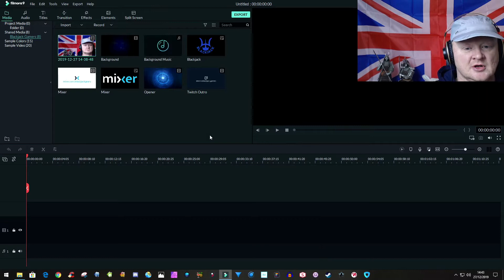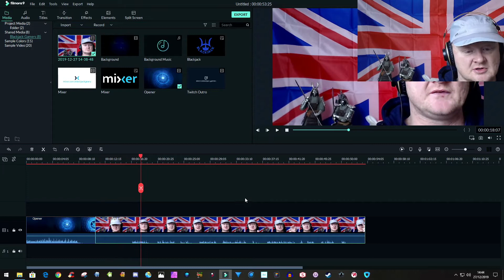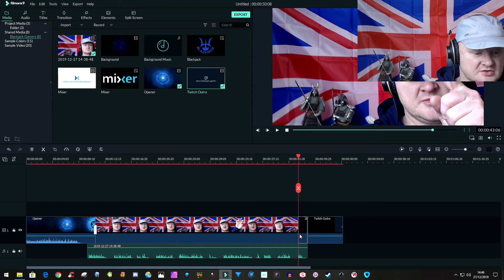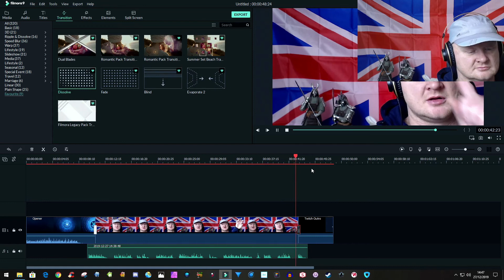L and J Cuts, what are they? - Filmora 9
L and J cuts are very popular techniques in video editing circles, here I explain what they are and how to do them in Filmora 9.